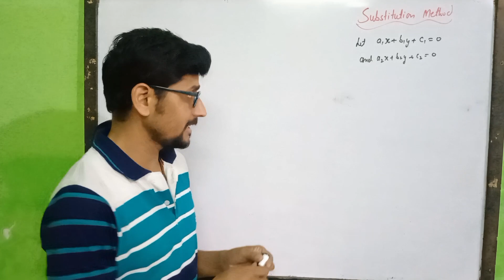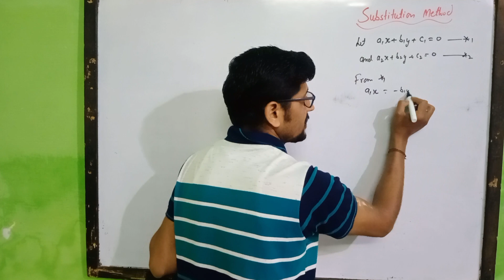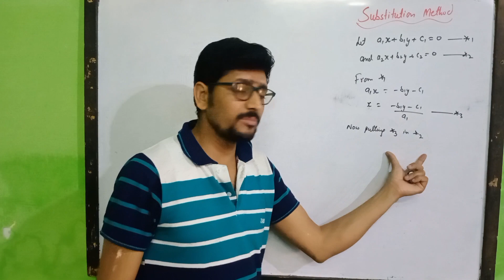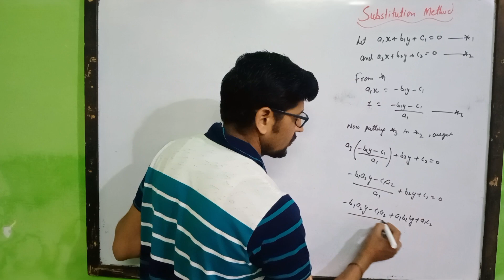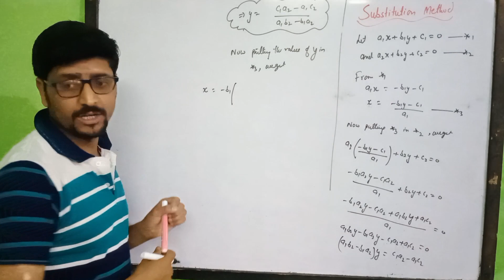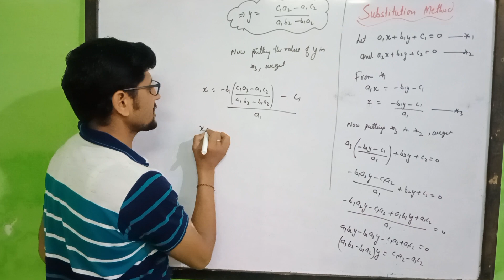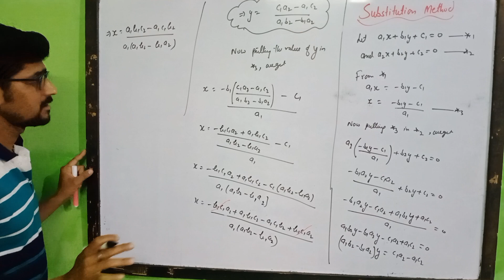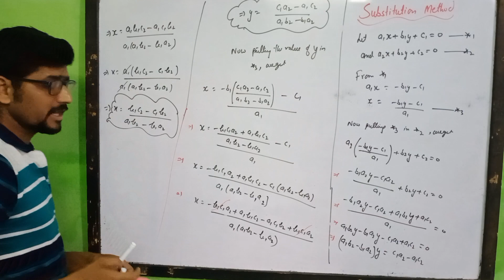10th Class/Substitution Method/jkbosepapers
10th Class/Substitution Method/jkbosepapers